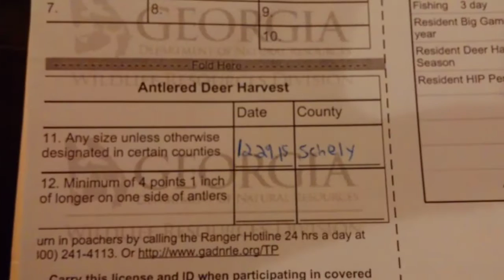Deer Hunting in Georgia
Went deer hunting after Christmas in December 2015 in Schley county. Got a 7 pointer which is my biggest deer to date. Got a European mount of it.